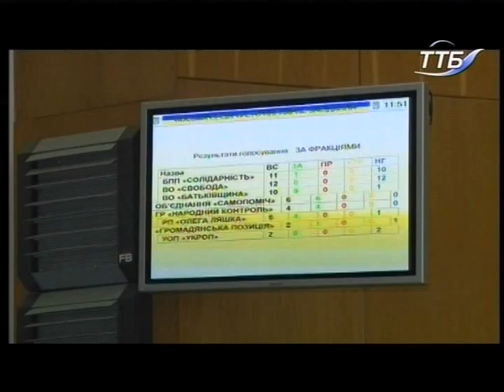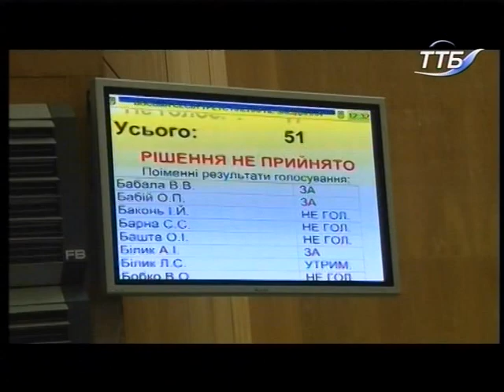Тема дня - Чому сесія обласної ради перетворилася у бійцівський клуб?